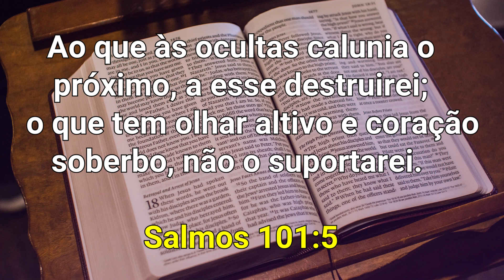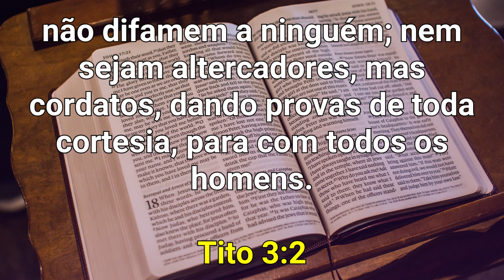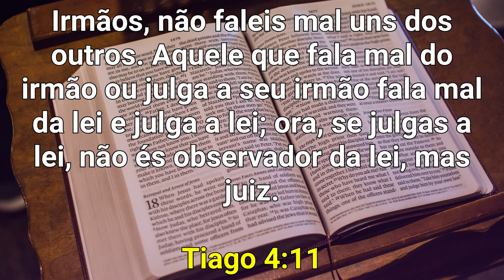15 VERSÍCULOS DA BÍBLIA SOBRE CALÚNIA!!! VEJA O QUE A PALAVRA DE DEUS DIZ SOBRE ISSO!!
Descubra 15 versículos sobre calúnia. Precisamos orar a Deus e pedir a Ele pra que não pratiquemos esse mal.

Compartilhe com todos os seus contatos!